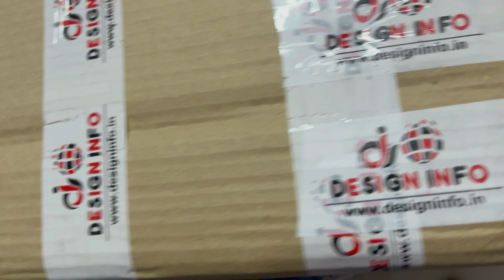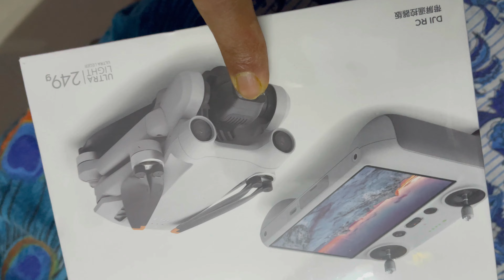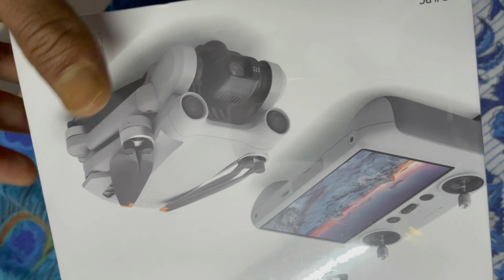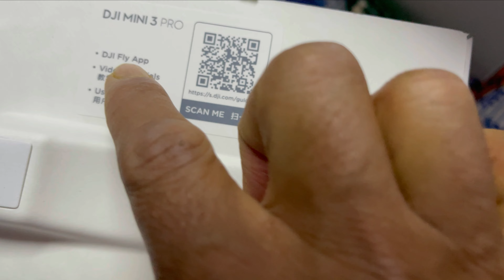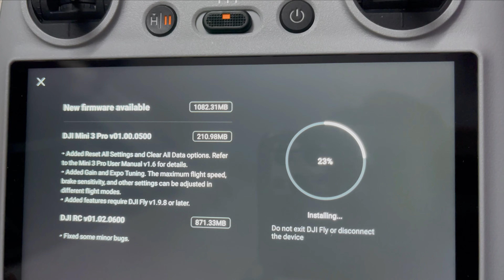UNBOXING MY FIRST DRONE - DJI MINI 3 PRO - HINDI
Hello Friends!!!
This drone Dji Mini 3 Pro i  purchased from Design Info mumbai and the cost was 120000.This pack is a flymore combo in which you will receive total 3 batteries with charging hub in which you can charge all the batteries at a time with few more propellers and carrying bag which is really premium and a screw driver to fix the propellers.